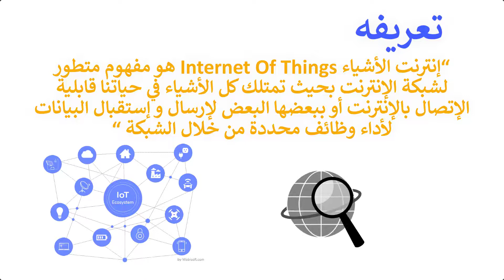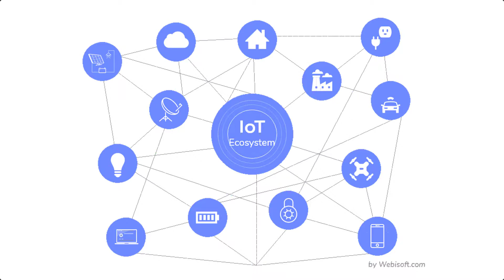ما هو انترنت الاشياء IOT ؟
ساعدونا لنصل إلى 100k مشترك
ما هو ال internet of things